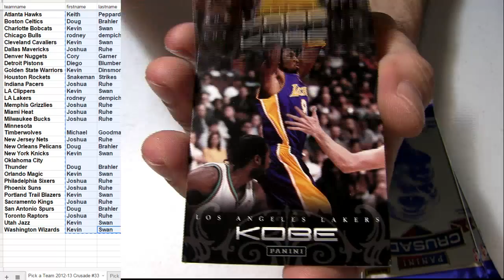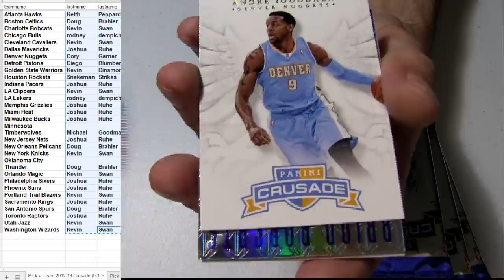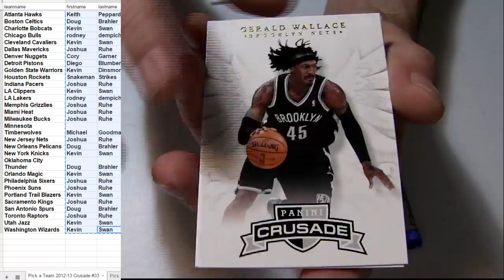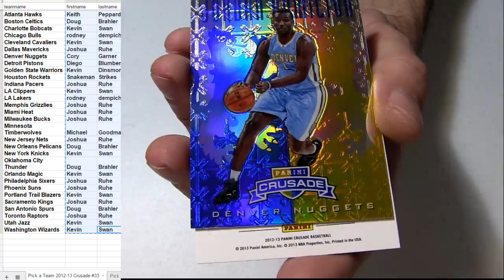2012 13 Crusade